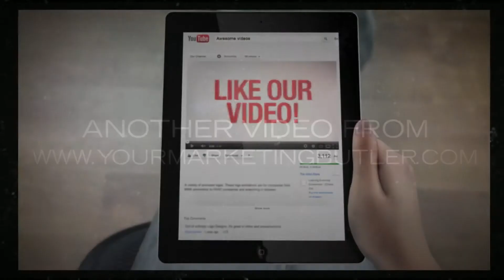Bird walks & Birding in Littleton CO @ Littleton's Front Range Birding Company Birding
Keyword Description:
Looking for Birding in Littleton CO & Bird walks @ Front Range Birding Company, Littleton CO 80128 we also specialize in Birding, Birdseed, Binoculars, Sport optics, & Birdbath|Your one stop shop for all of your Birding Supplies needs, specifically Bird walks & Birding in Littleton CO.

Full Description:

The Front Range Birding Company is committed to providing you with the best service and products available. We strive to support American suppliers and manufacturers who can give you the best value for your money. Through that aim we stock unique items made in America to the maximum extent possible.

We are conveniently located in the Southwest Denver metro area. Look for us in the Jefferson Village/Kohl's Shopping Center at the northeast corner of C-470 and Kipling Parkway. We are certainly easy to find if you are in the neighborhood. Nearby, the Audubon Society of Greater Denver at Chatfield, the Denver Botanical Gardens at Chatfield State Park, and beautiful Red Rocks Park offer great birding and nature adventures.

Service Areas:
Colorado, USA, Denver, Littleton, Lakewood, Highlands Ranch

Here is a list of just some of the services we offer:
Birding Supplies, Birding, Birdseed, Binoculars, Sport optics, Birdbath, Sand S Optics,

What separates us from your competitors:
Our Specialties: Back yard birding knowledge -- how to get multiple bird species to visit a backyard location
No waste/no mess birdseed -- hulled seed that leaves nothing behind and will not germinate
Personal service to ensure customer satisfaction
Guaranteed results with products
Squirrel proof bird feeding
Knowledge of best local birding sites and best time to visit them
Free bird walks, talks, and seminars
Bird tour and travel to local and out-of=state birding hot spots

Bird walks Littleton CO, Birding in Littleton CO in Littleton 80128?, Birding Littleton CO, Birdseed Littleton 80128?, Binoculars Littleton CO, Sport optics Littleton 80128?, Birdbath Littleton CO

Front Range Birding Company
10146 West San Juan Way, Unit 110
Littleton CO 80128